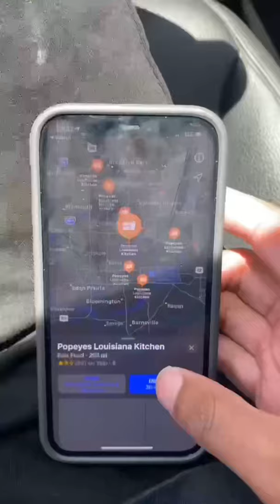First Time EVER Trying Popeyes! 🐓food